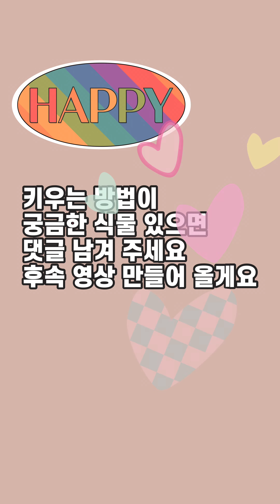【Plant Tour 2021】 봄에 키우기 좋은 식물추천| 꽃말과 키우는 방법 | 空气净化植物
안녕하세요💖⁺◟(●˙▾˙●)◞⁺💖
경주역 근처에서 로드샵을 운영하고 있는 초아꽃입니다ధ

식물들도 계절에 따라서 다르게 나와요
2월에 나오는 식물들 이름과 꽃말 알아볼까요?

궁금하신점 있으면 댓글로 남겨 주세요

초아꽃이 궁금하시다면
인스타와 블로그도 있어요🪴